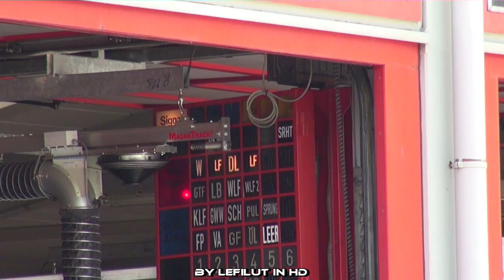Enttäuschendes, Historisches und Neues an der Wache 1 in Wiesbaden [keine Alarmfahrten]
Enttäuschendes:

Ein rabenschwarzer Tag an der Wache 1 in Wiesbaden! 7 Stunden und keine Alarmfahrt! Eigentlich ging es ja gut los. Relativ bald nach meiner Ankunft war ein Alarm, der sich aber als Probealarm für einige Kinder (von denen man von außen nichts gesehen hat) herausstellte.

Historisches:

Eine Magirus Deutz DL aus dem Jahr 1965 fuhr aus der Wache aus.
Neues:

Die ersten bewegten Bilder des neuen Ölbeseitigungsfahrzeuges der BF Wiesbaden konnte ich dann auch noch machen.

Und nun seid Ihr dran.. ;) Was ist bitteschön in der letzten Aufnahme für ein Fahrzeug zu sehen? Ich bin mal gespannt.

by lefilut in Wiesbaden, Deutschland
06.2013